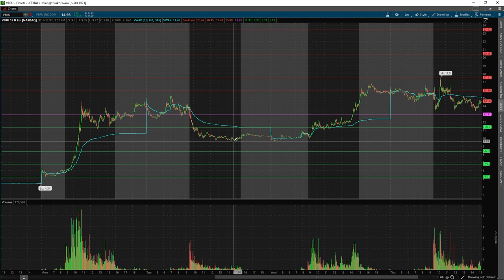KEY Styles You NEED For Successful Day Trading | EXPLAINED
Anticipation and Confirmation are two different styles of Day Trading! In Short, Anticipation is a process where you take a position, and then wait for a move to occur! This can be advantageous, as they can end with better pricing, however, as you are taking a position early, you might be wrong.

In Contrast, Confirmation waits for a move to occur before establishing a position! Stick until the end to learn how you can incorporate these styles into your Day Trading!

Any level of experience or budget for gear: